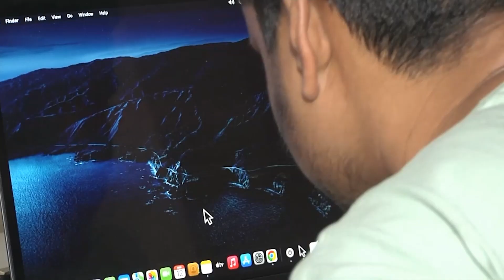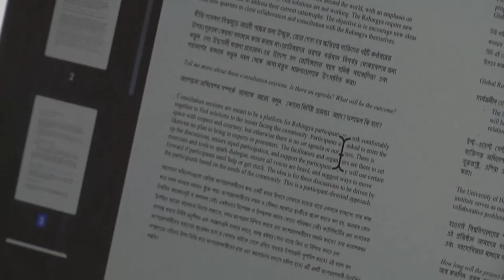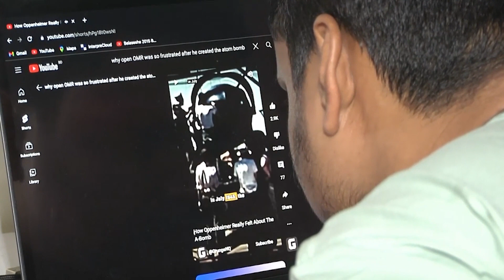একজন অন্ধ তথ্য প্রযুক্তি ব্যবহার করে মাসে করছে দেড় লাখ টাকা BDTV24 DOTCOM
This is a Bangladeshi news Channel. Current news and documentary. Our team always try to inform you about Bangladeshi update news.

thanks
BDTV24 Team